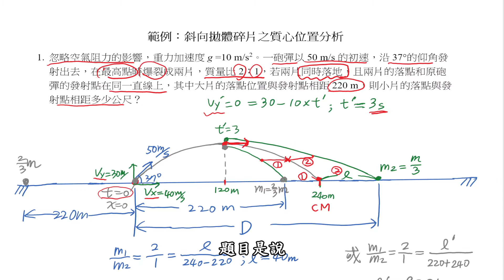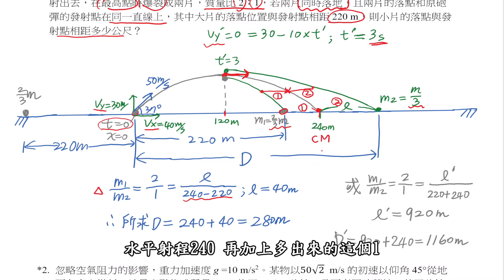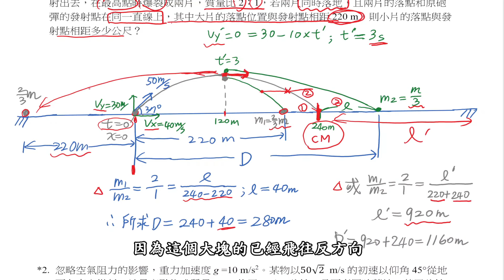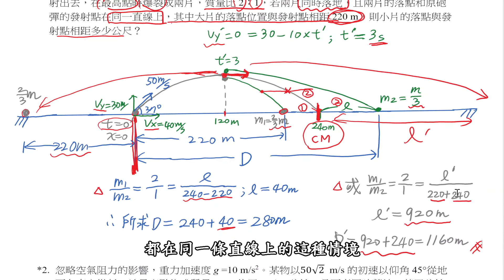【北一酷課師】高中物理｜8-12 斜向拋體碎片之質心範例（2021版）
Ch.質心運動（動量與角動量）8-12